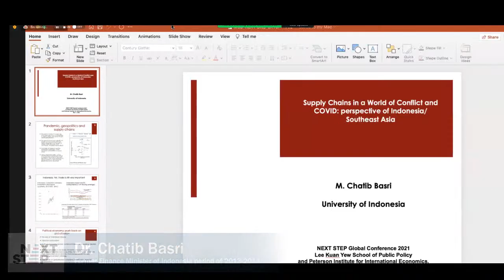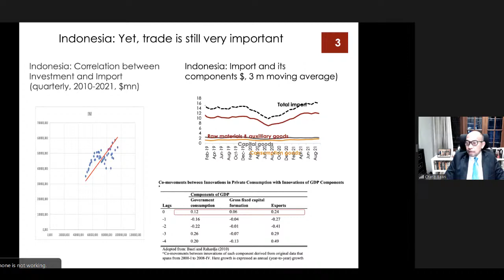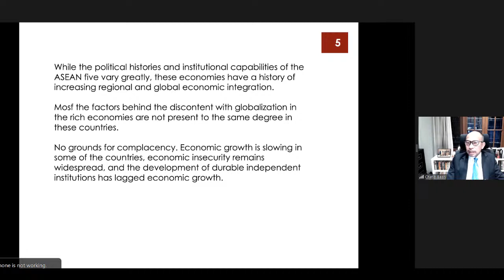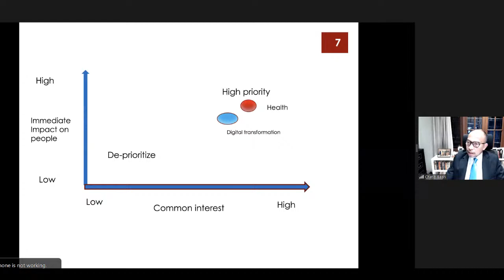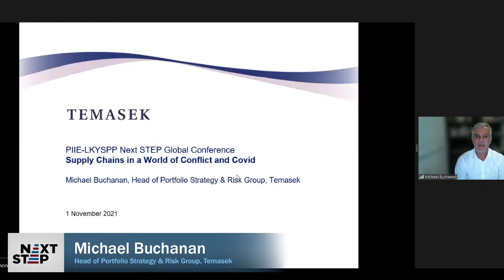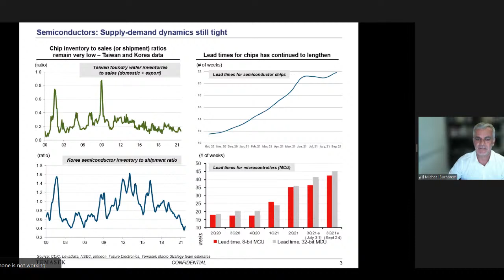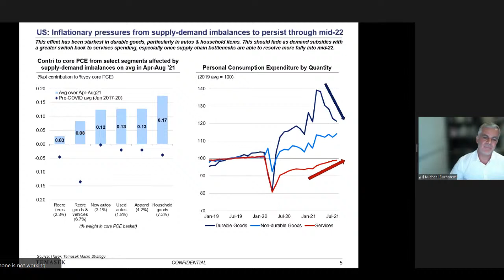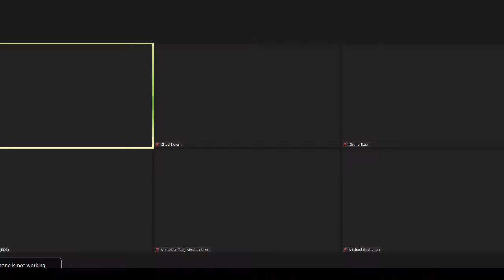Next STEP Global Conference 2021: Welcome, Session 1, Keynote Remarks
The Next STEP Global Conference is an annual dialogue where leaders meet to address challenges to human well-being arising from economic instability, insecurity, and exclusion. The event is hosted by the Peterson Institute for International Economics (PIIE) and the Lee Kuan Yew School of Public Policy (LKYSPP) at the National University of Singapore.

Welcome

Speakers:
Adam S. Posen, President, PIIE
Danny Quah, Dean and Li Ka Shing Professor in Economics, LKYSPP at National University of Singapore
Tharman Shanmugaratnam, Senior Minister, Singapore

Session 1: Supply chains in a world of conflict and COVID-19

Moderator: Danny Quah, Dean and Li Ka Shing Professor in Economics, LKYSPP at National University of Singapore

Speakers:
Muhamad Chatib Basri, former Indonesian Finance Minister
Chad P. Bown, Reginald Jones Senior Fellow, PIIE
Michael Buchanan, Head of Portfolio Strategy & Risk Group, Temasek
Jacqueline Poh, Managing Director, Singapore Economic Development Board
Tsai Ming-Kai, Chairman, MediaTek Inc.

Keynote Remarks by US Commerce Secretary Gina Raimondo on supply chain challenges
Followed by a discussion with Tharman Shanmugaratnam, Senior Minister, Singapore
8:45 AM – 9:30 AM EDT / 8:45 PM – 9:30 PM SGT

Moderator: Adam S. Posen, President, PIIE